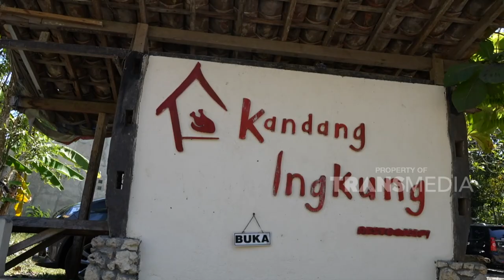Surganya Para pecinta Kuliner Bakar Nih Bestie!! | BIKIN LAPER (24/7/23) P1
BIKIN LAPER
TAYANG SETIAP SENIN-JUMAT PUKUL 17.00 WIB